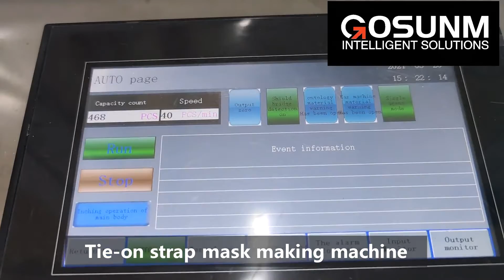Gosunm Tie on strap mask making machine